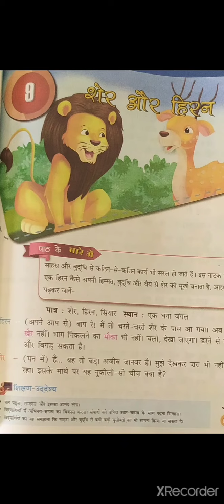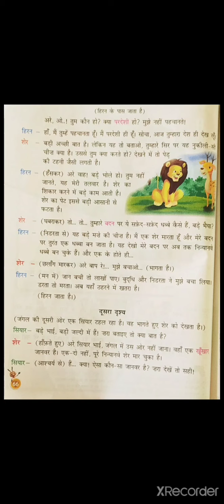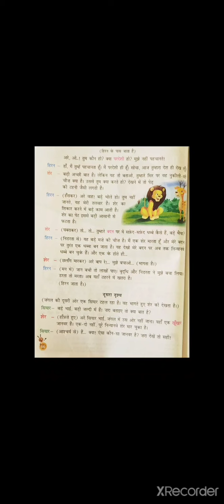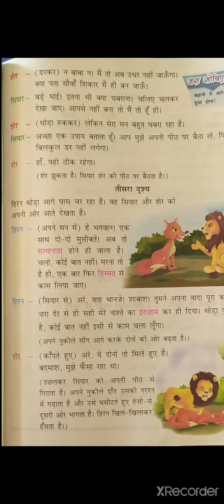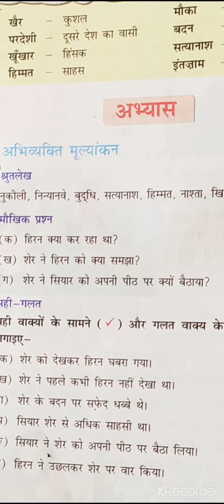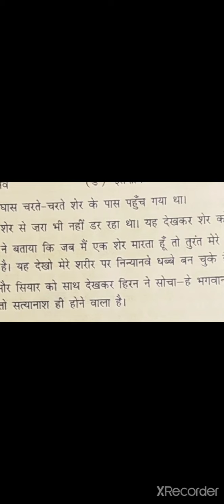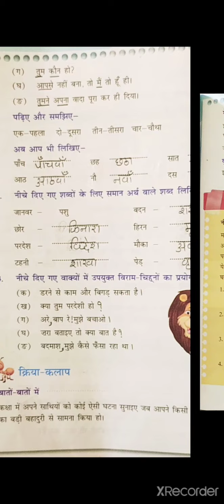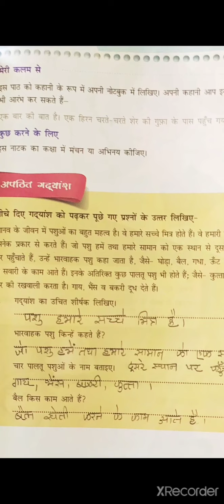3 hindi chap 9